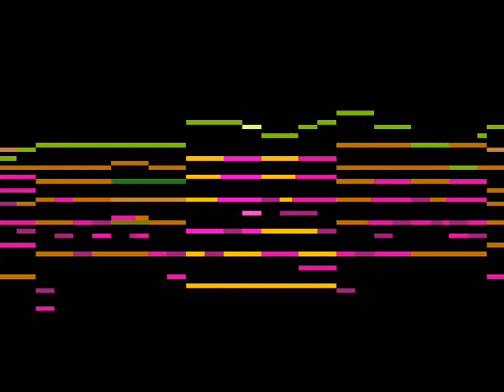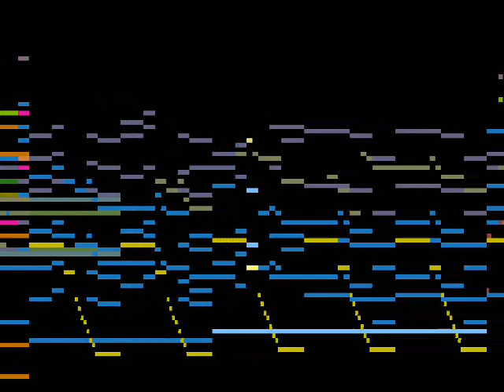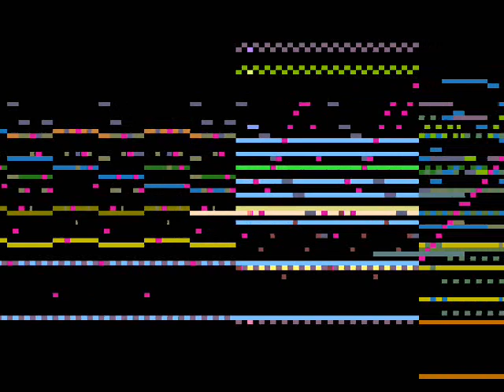Michael Angelkovich - Symphony no. 2, excerpt I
This is first published excerpt from my Symphony no. 2. It has been taken from the development section and contains modified material from the second and from the first subject group (in this order).

This is place in the work, where the two subjects show their inner self. Previously, during the exposition, they were showing only how they represent themselves from the outside. This is how they really feel and what are their real intents for the coming events within the work.

Recorded on a SB Live! and visualized on MAMPlayer.